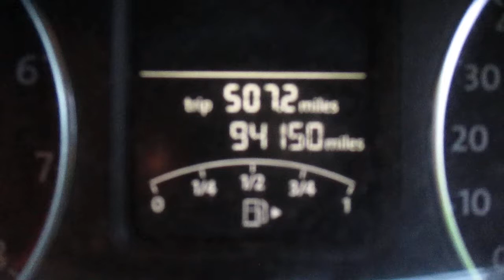LOT 603 NORTH WOOLWICH